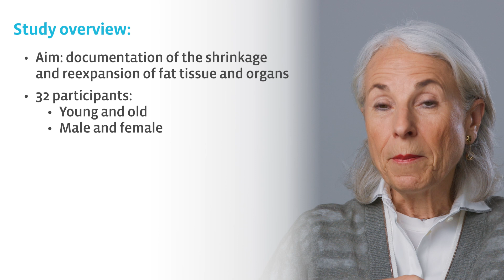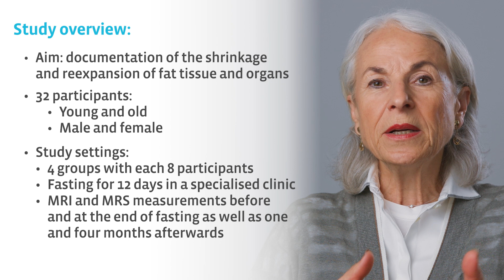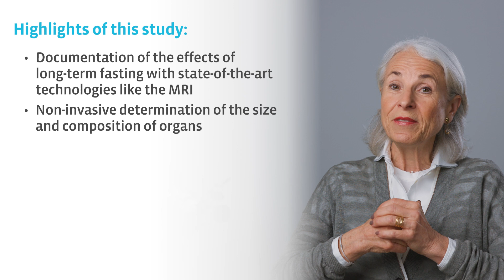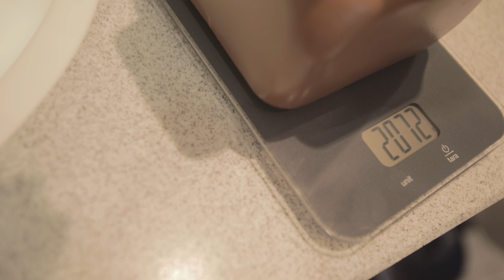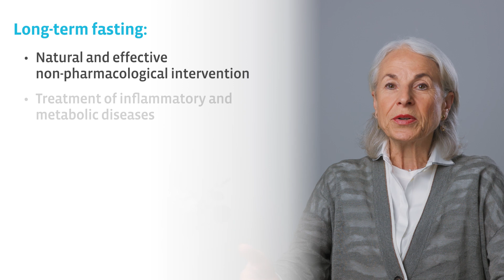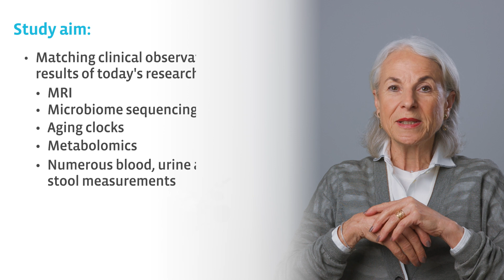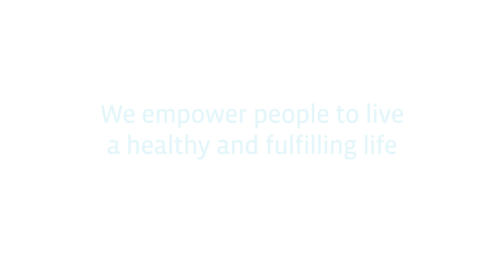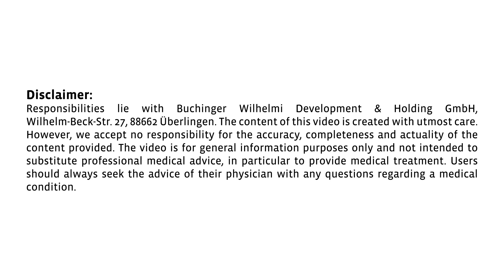Fasting research – what happens behind the scenes of a fasting study?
► Fasting research ✔ conducting a fasting study ✔ science behind fasting ✔ how do study participants experience fasting science ✔ new MRI fasting study 🔔 Subscribe to the official Buchinger Wilhelmi YouTube channel – the world’s leading Clinics for therapeutic fasting, integrative medicine, and inspiration

For the first time, Dr. Françoise Wilhelmi de Toledo (Scientific Director) and the scientific team provide insight behind the scenes of their study work at the Buchinger Wilhelmi Clinics. She explains the purpose and the process of the fasting study, while several of the participants share their experience gained during the process. The fasting research team dedicates its work to documenting that long-term fasting in a suitable medical setting is feasible, safe, therapeutically effective, and even enjoyable. Watch the video to find out more about the science behind fasting.

Note: The MRT was conducted at the Jean Monnet University in Saint-Etienne.

► 𝗗𝗼 𝘆𝗼𝘂 𝗵𝗮𝘃𝗲 𝗮𝗻𝘆 𝗾𝘂𝗲𝘀𝘁𝗶𝗼𝗻𝘀? Feel free to post them in the comment section bellow. We might answer them in one of our upcoming videos.

Long-term fasting: multi-system adaptations in humans (GENESIS) study - a single-arm interventional trial

Franziska Grundler (1)*, Magalie Viallon (2,3)*, Robin Mesnage (1,4), Massimiliano Ruscica (5), Clemens von Schacky (6), Frank Madeo (7,8,9), Sebastian J. Hofer (7,8,9), Sarah J. Mitchell (10), Pierre Croisille (2,3)†, Françoise Wilhelmi de Toledo (1)†

1 Buchinger Wilhelmi Clinic, Wilhelmi-Beck-Straße 27, 88662 Überlingen, Germany
2 University Lyon, UJM-Saint-Etienne, INSA, CNRS UMR 5520, INSERM U1206, CREATIS, F-42023, Saint-Etienne, France
3 Department of Radiology, University Hospital Saint-Etienne, Saint-Etienne, France
4 King’s College London, Faculty of Life Sciences & Medicine, Department of Medical and Molecular Genetics, 8th Floor, Tower Wing, Guy’s Hospital, Great Maze Pond, London, SE1 9RT, United Kingdom
5 Department of Pharmacological and Biomolecular Sciences, Università degli Studi di Milano, Milan, Italy
6 Omegametrix, Am Klopferspitz 19, 82152 Martinsried, Germany
7 Institute of Molecular Biosciences, NAWI Graz, University of Graz, Graz Austria
8 BioHealth Graz, Graz Austria
9 BioTechMed Graz, Graz Austria
10 Department of Health Sciences and Technology, ETH Zürich, Schorenstrasse 16, 8603 Schwerzenbach, Switzerland